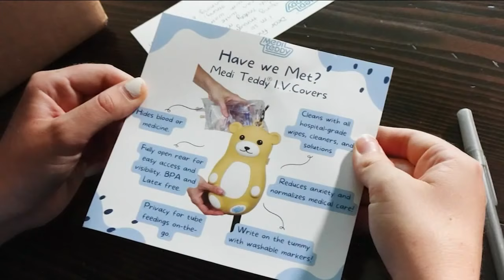Teenage girl with rare disorder invents Medi Teddy I.V. Covers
Shirleen Allicot reports on an invention that covers I.V. bags with adorable animals to make them appear less threatening.